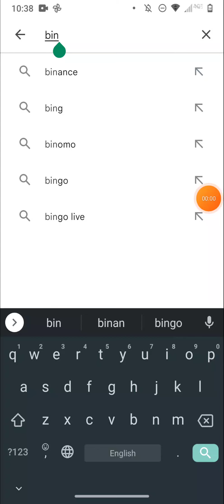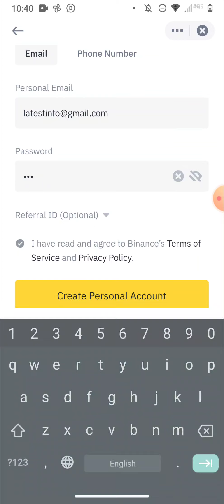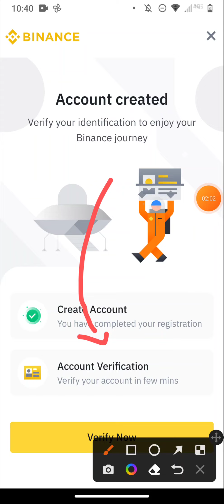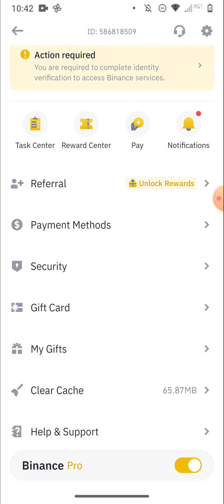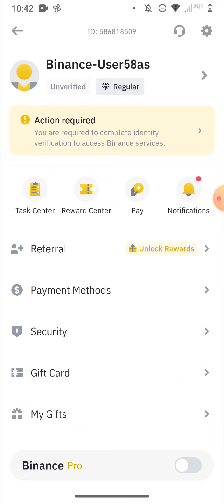How to do trading on binance . Video no 1